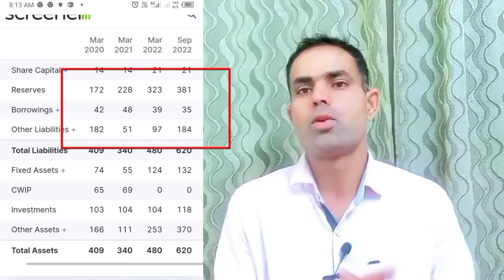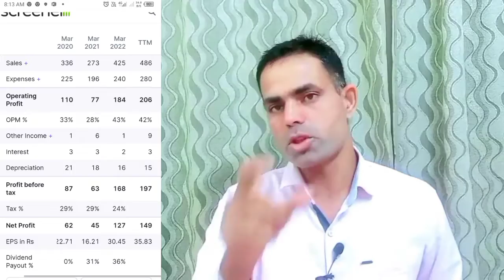Anand Rathi Wealth Share Analysis.☀️🌞